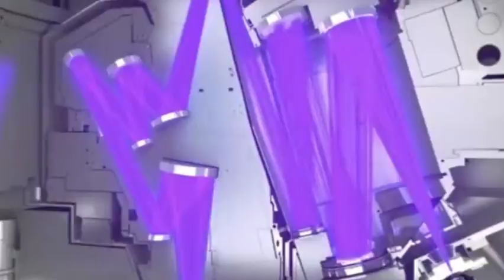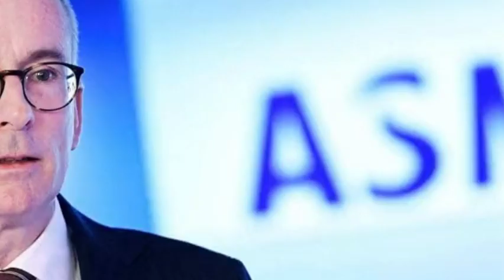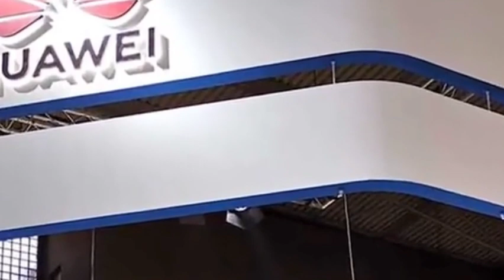After the "China Chip Standard" was released, 4nm chip packaging technology achieve new breakthrough